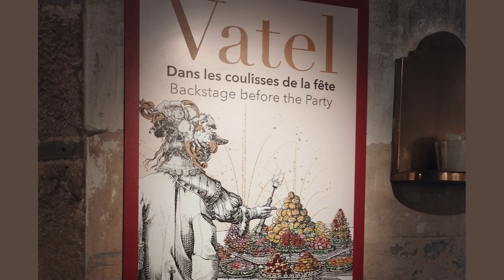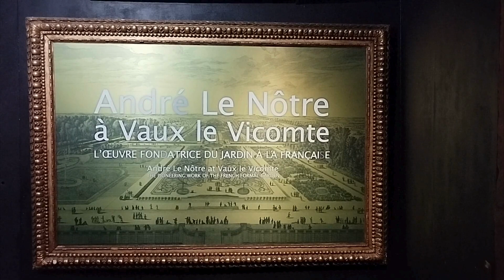🇫🇷 - Noël au Château de Vaux-Le-Vicomte - Christmas at Vaux-le-Vicomte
🎄👑🎄 2ème Partie de la visite :
Après les jardins, une visite à l'intérieur du château de Vaux-Le Vicomte (77) pour son merveilleux Grand Noël 2023.
À découvrir jusqu'au 7 janvier 2024 !
🎄👑🎄 Second Part of the Visit:
After the gardens, a tour inside Vaux-Le-Vicomte Castle (77) for its marvelous Grand Christmas 2023.
Discover it until January 7, 2024!

Jean-Baptiste Lully - Marche Pour la Cérémonie des Turcs
IanVonRed